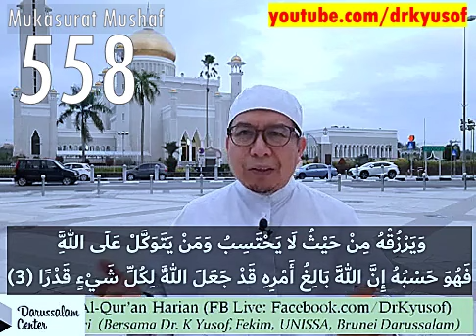Tadabbur muka 558 (2 Jan 2023)